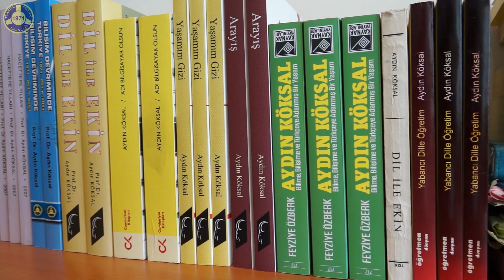Prof. Dr. Aydın KÖKSAL Belgeseli